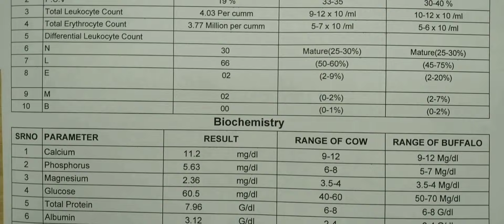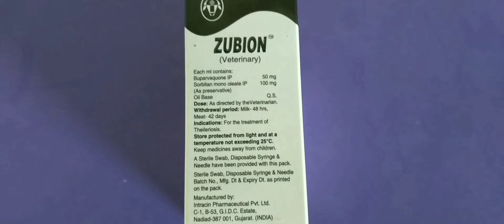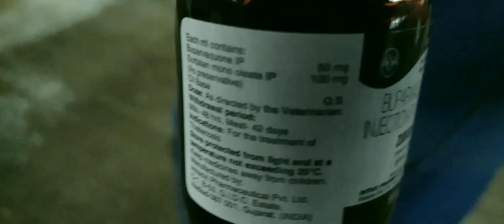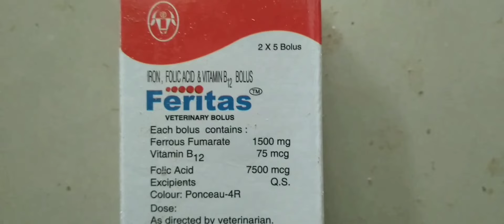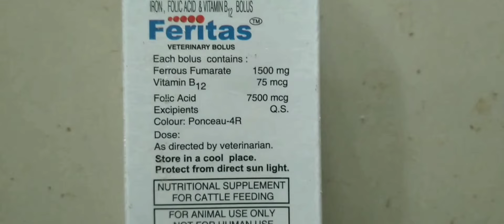डॉ.जसिजुल इस्लाम से सुनिए-पशुऔ मे थीलेरिआ का लक्षण, 100%रामबाण इलाजDr.Jasijul speak-Theileria in cow